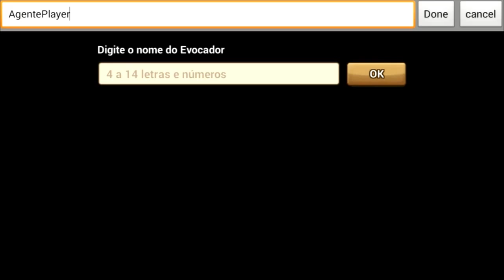Summoners War #01 - Iniciando Até o Primeiro Boss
Compartilhe e Deixe um Comentário!

Muito obrigado por assistirem, se curtiram não se esqueçam do seu like e favorito, e de compartilhar para ajudar na divulgação!

Meu nick no jogo: AgentePlayer

Summoners War: Sky Arena é um jogo gratuito de RPG com combates em turnos, com versões para Android e iOS.

 ◘ Skype          - AgentePlayando